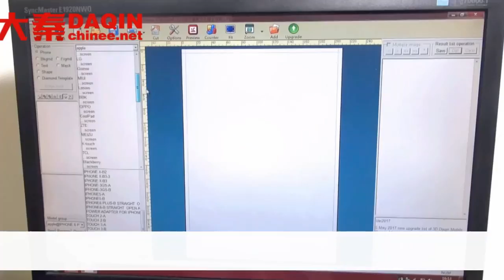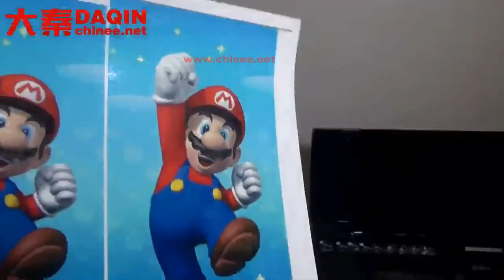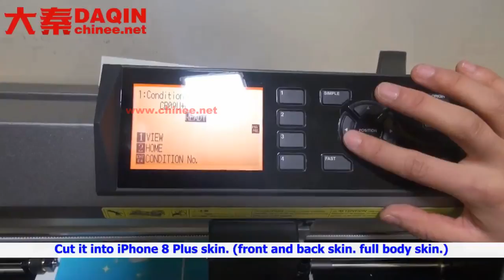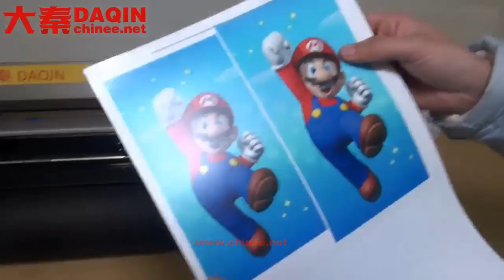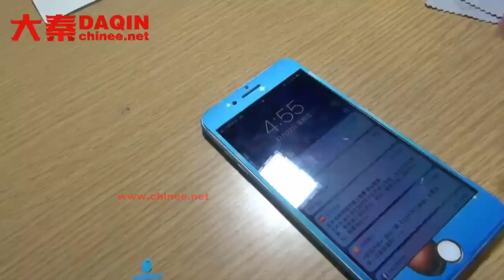Mobile case printing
Start your own small business of custom mobile skin / case for any mobile phone such as Samsung, Apple, HTC, Huawei, Coolpad, Lenovo, ZTE, Xiaomi, OPPO, Vivo, Smartisan, Nubia, Blackberry...etc.